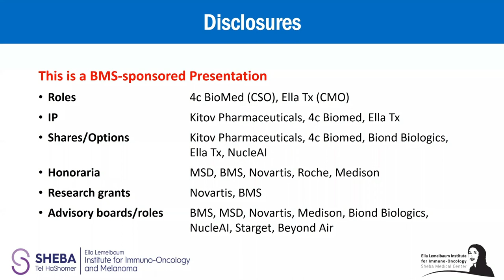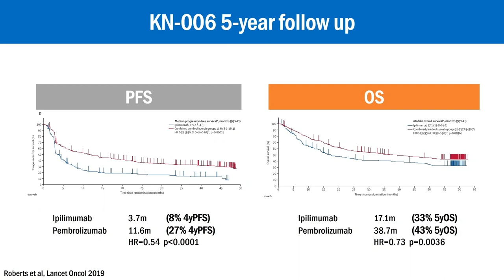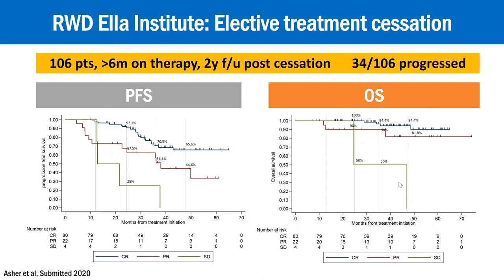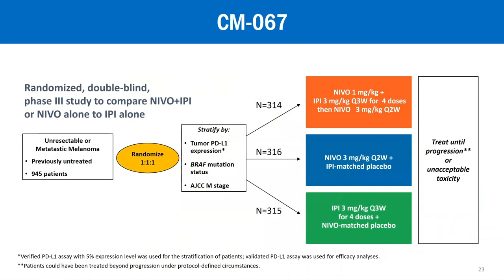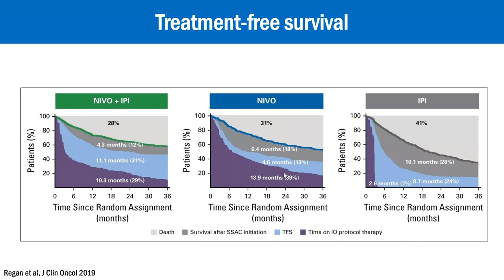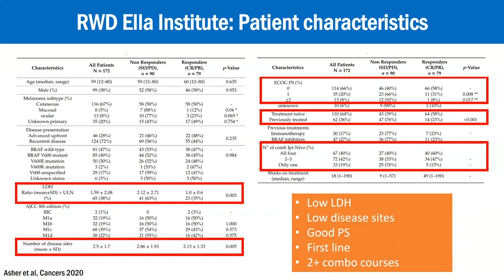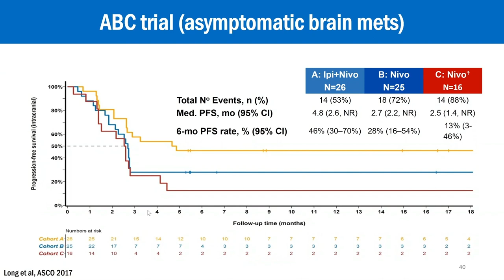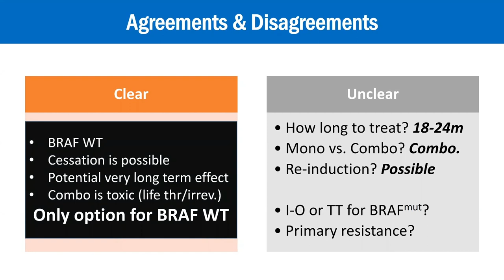Иммунотерапия в лечении меланомы в 2020 году (Gal Markel)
Gal Markel - директор Института иммуноонкологии Эллы Лемельбаум, онколог,  доцент кафедры клинической микробиологии и иммунологии Медицинской школы им. Саклера при Тель-Авивском университете, профессор, Член правления комитета Израильского общества исследования рака, ASCO, AACR, EACR, AAI и Израильского общества клинической онкологии и лучевой терапии, г. Тель-Авив, Израиль